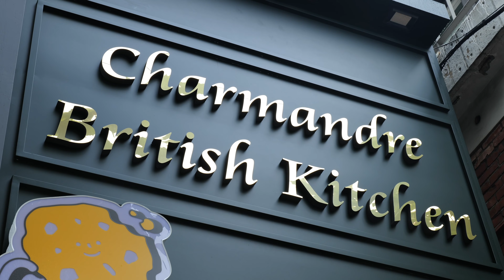영국 가정식! 소고기 등심으로 만드는 셰퍼드 파이 / shepherd's pie made by a korean chef / korean restaurant food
서울 연남동에 가면 먹을 수 있는 영국 전통음식 셰퍼드파이 - 차만다 연남점
shepherd's pie made by a korean chef / korean restaurant food

셰퍼드파이
19,500KRW

address
서울 마포구 연남동 228-57 2층